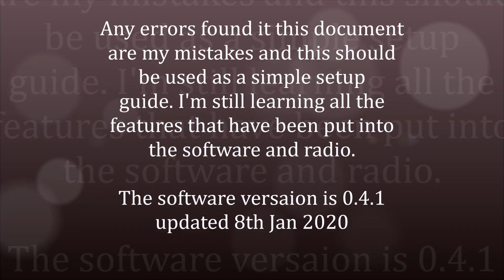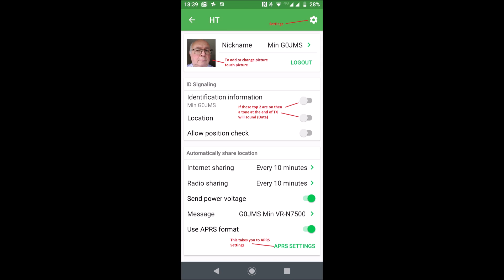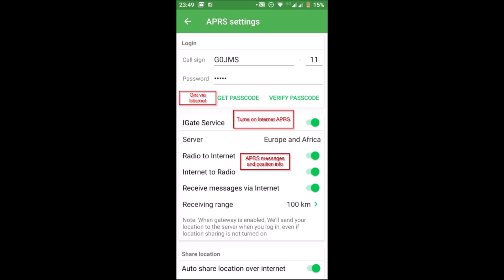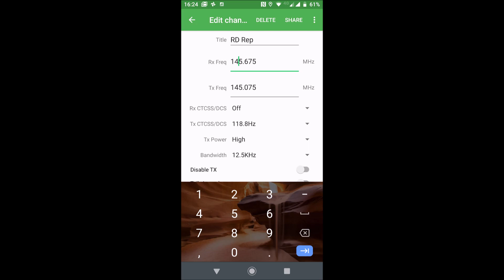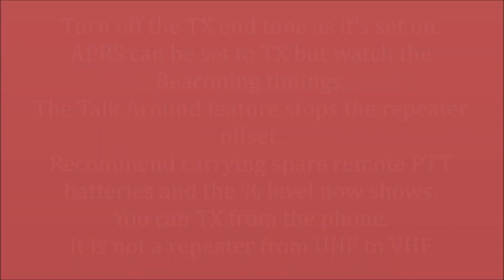Vero VR N7500 Dual Band Radio Settings - Retevis RT99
These are the settings I have found so far that work and where to find the location of the screens.
Facebook Group Vero VR-N7500 users UK.